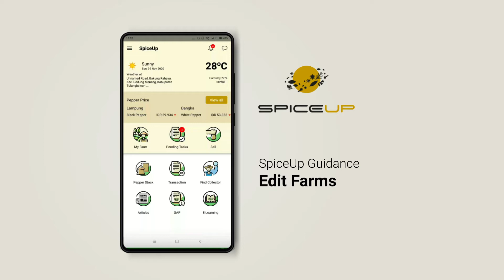How to Edit Farm on SpiceUp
We will show you how to edit the existing farm on SpiceUp. Follow these easy steps above.